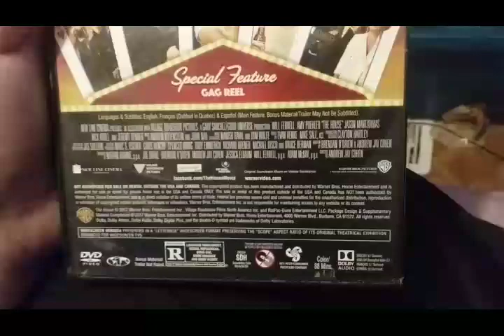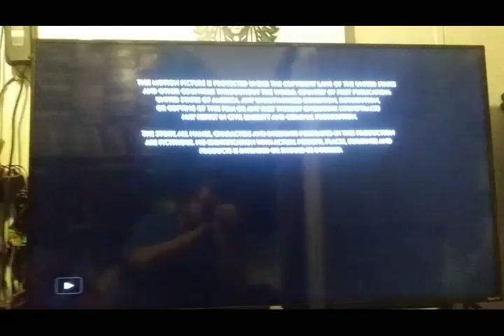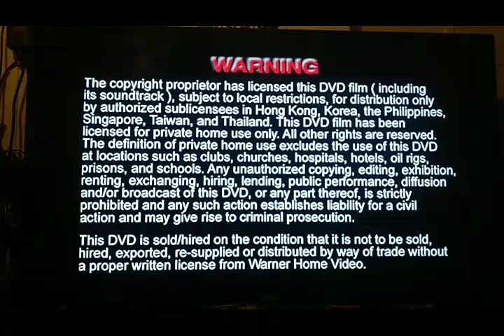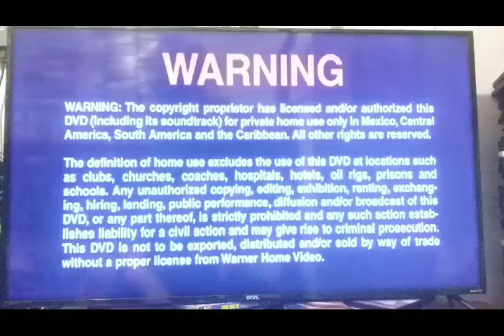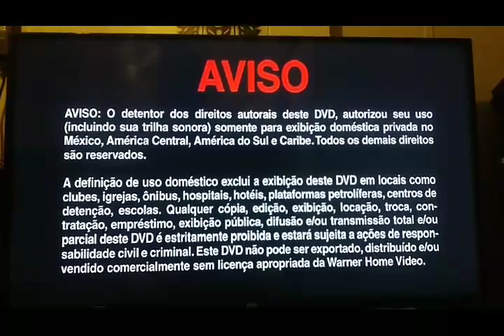Opening & Closing To The House 2017 DVD